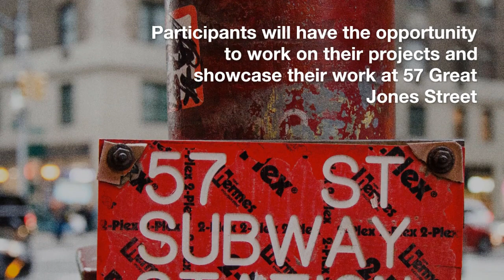Angelina Jolie will move into the New York apartment and studio of Jean-Michel Basquiat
Actress and activist Angelina Jolie is moving into the Manhattan home formerly occupied by artists Andy Warhol and Jean-Michel Basquiat.

Meridian Capital Group directors John Roesch and Garrett Kelly made the announcement that the sale of 57 Great Jones Street is complete today. Jolie's new creative venture, Atelier Jolie, will occupy the space for the next eight years. The building will be rented out for permanent office use.

There are 3,300 square feet of space inside the building's walls. As a public memorial to Basquiat, who got his start as half of the graffiti painting duo SAMO, Jolie has decided to maintain the building's exterior in its current state of street art.

According to Roesch, Jolie insisted on preserving the building's existing artwork so that the space would continue to have the same Basquiat-inspired vibe.

Specifically, "she loved how the street art on the front of the building was a tribute to Basquiat," Kelly remarked.

Basquiat rented a room from Warhol on the second floor not long after the two first met. In 1970, Warhol made his initial purchase of the structure.

The building had a rich history even before Warhol purchased it. Paul Kelly, alias Paolo Antonio Vaccarelli, created the Brighton Athletic Club in the 1860s-built building he had purchased in 1904. After that, up until 1970, the home served as a metal business and a kitchen supply store. Formerly, the building housed the upscale Japanese restaurant Bohemian.

To help underemployed artists and tailors from all over the world, Atelier Jolie will be opening its doors. At 57 Great Jones Street, participants will have a place to work on their projects and display their finished products.

According to Roesch, Jolie is eager to launch her company "as soon as possible."

The home was previously listed by Meridian Capital Group for $60,000/month for a minimum of 10 years.